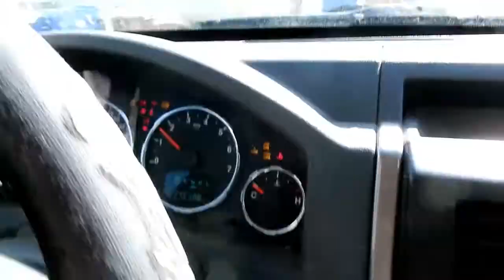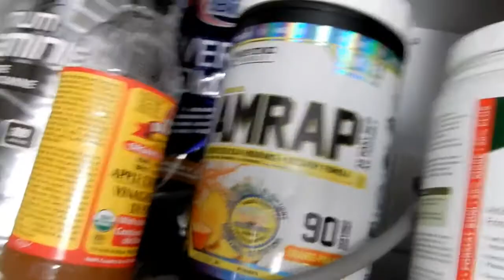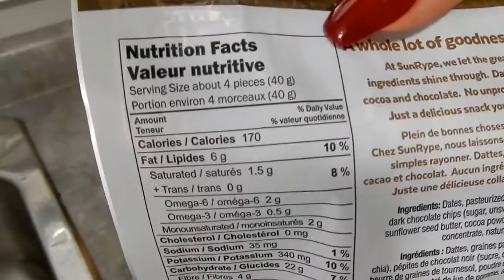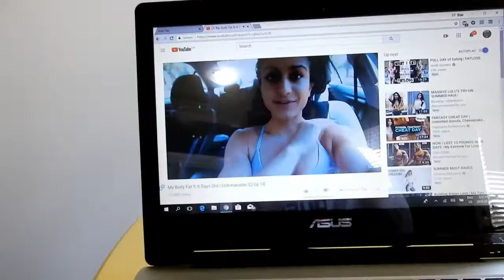Facing My Fear / Workout Commentary & Current Split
workout starts at: 9:54

Quads & Biceps:
A1: Jumping Split Squat    8x5
A2: Adductor     8x5
A3: Standing Calve raise sequence           x5
B1: Leg Press Feet Low&Wide   10x4
B2: Leg Press Feet Low&Narrow   10x4
B3: Calve Press AMRAP      x4
C1: Zottman Curl     10x4
C2: Hammer Curl     10x4
D1: Individual Cable Curl   8x5
D2: Overhead Cable Curl    8x5

through the video, you'll see a huge fear of mine I try to overcome and fail. little bit of meal prep and recipe for BCAA gummies!:

2 packets of gelatin
1 scoop bcaa's
* mix these together first *
poor into 1 cup of boiling water. whisk vigorously. poor into molds. freeze for 20 minutes. store in either freezer or fridge!